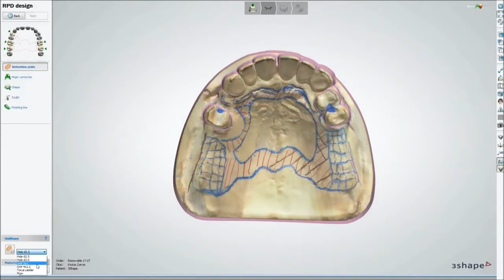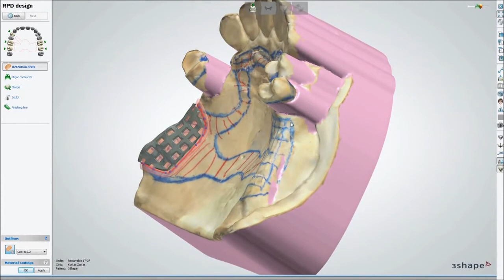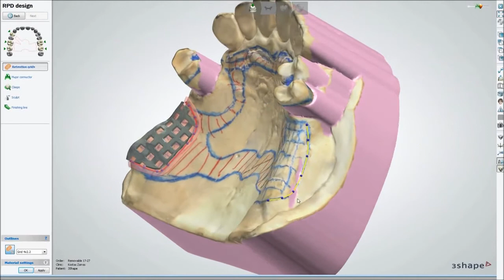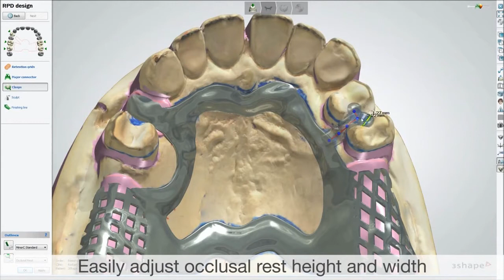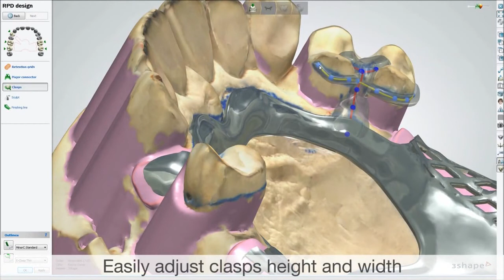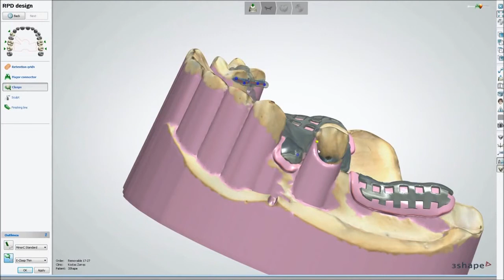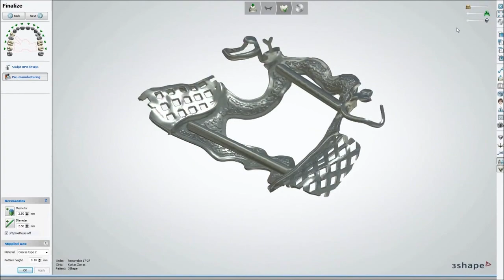3D BioCAD - 3Shape Dental System Removable Partial Design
3D BioCAD is located in Seattle, WA.

We are an authorized reseller of the 3Shape.

With Stratasys Frameworx wax printer, you can easily print your removable partial design. We are also an authorized reseller of Stratasys printer.